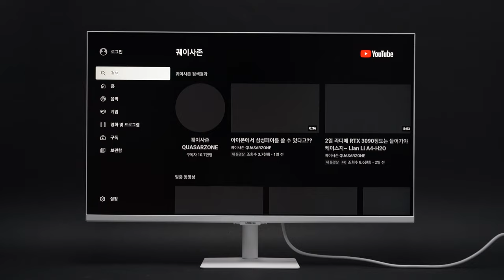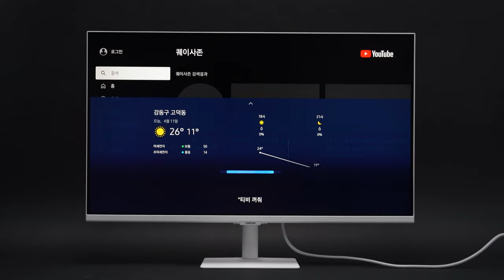Bixby - 삼성전자 SMART M7 S32BM701